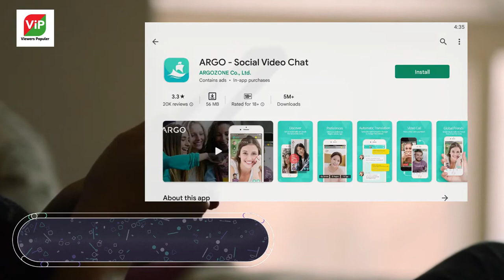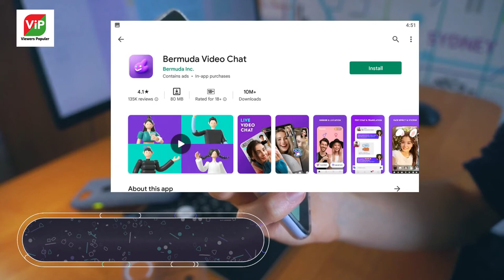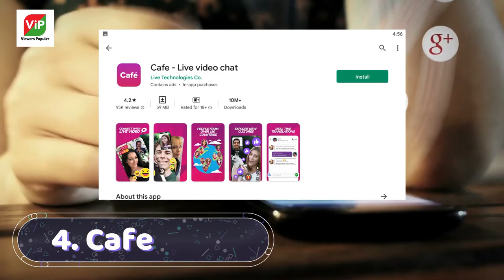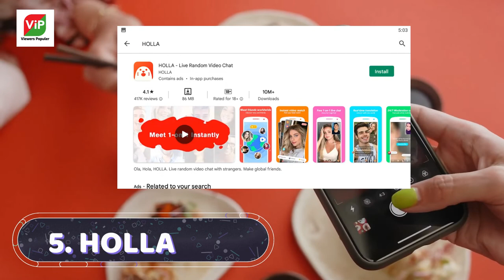5 Aplikasi Mirip Ome TV Terbaik No Banned 2023 | Tutorial Official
5 Aplikasi Mirip Ome TV Terbaik No Banned 2023 | Tutorial Official

Aplikasi mirip OME TV dari berbagai developer ternama juga bisa kalian peroleh secara gratis. Selain itu, setiap aplikasi berikut memiliki keunggulannya masing-masing. Untuk lebih jelasnya langsung saja simak Video Berikut 5 Aplikasi Mirip Ome TV Terbaik dan Terbaru 2023